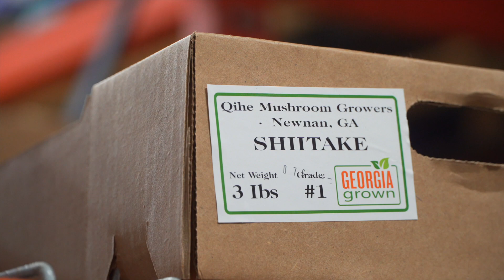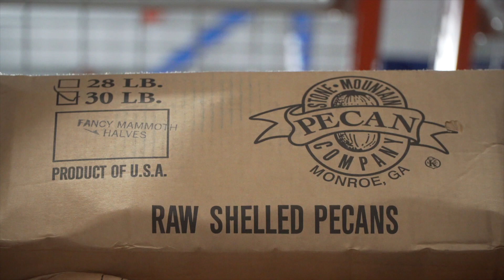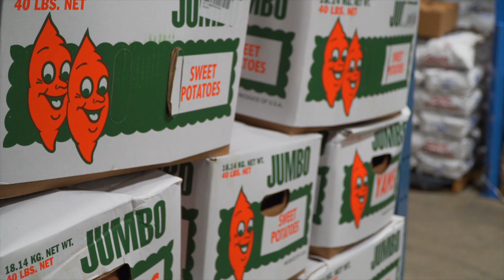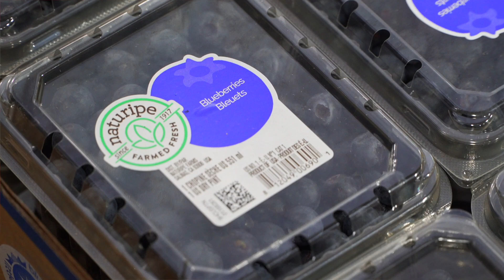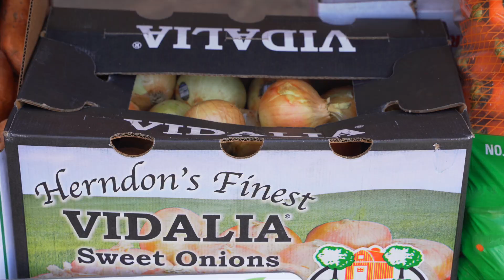Farmers to Families Food Box Program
Farmers and packers at the Atlanta Farmer's Market have swiftly pivoted from providing restaurants and food services with produce to packing boxes of fresh, Georgia Grown food for those in need during COVID-19.